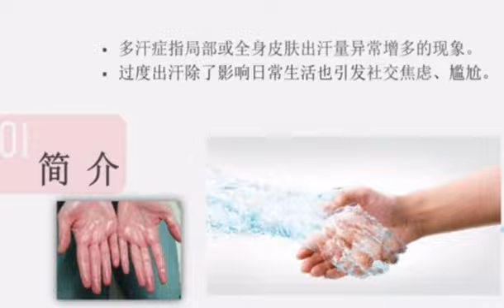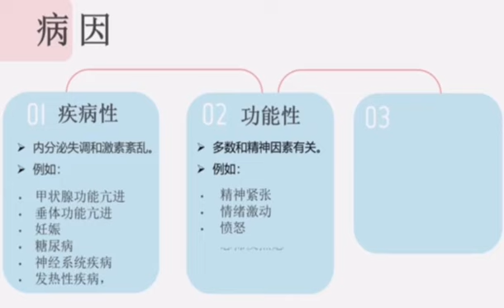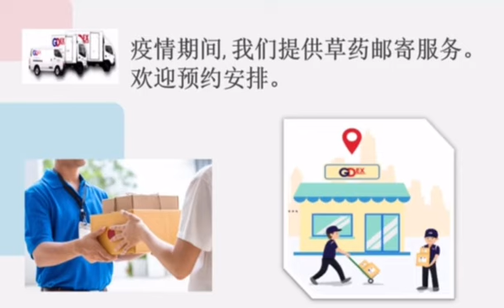多汗症 (HYPERHIDROSIS)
您也是 “汗宝宝” 吗？
欢迎到黄氏医疗中心咨询您的情况。
我们将给予你专业的草药治疗！
立即致电预约！
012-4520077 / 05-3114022